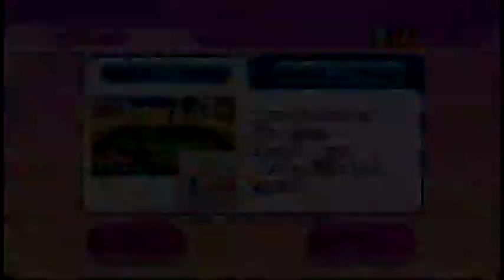Wii Party 相性チェック（Compatibility check）IOHD0033